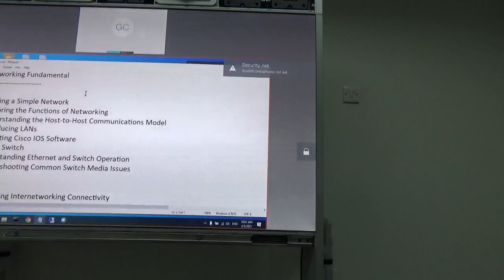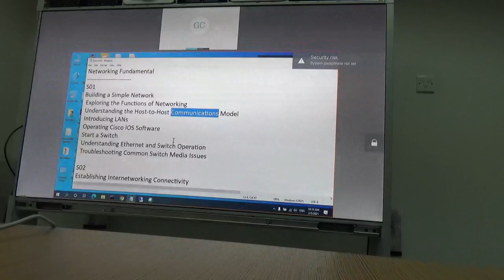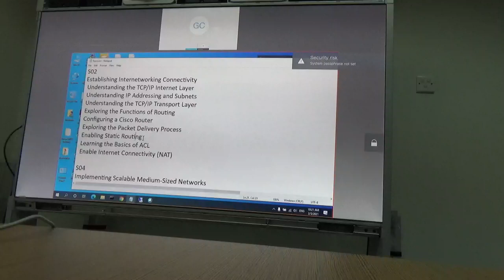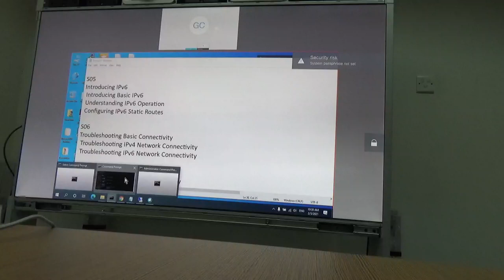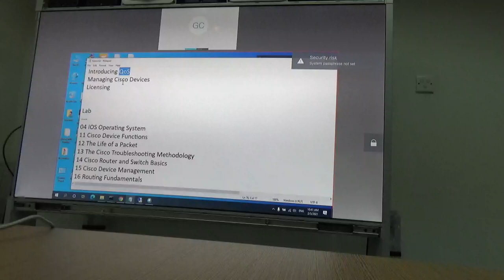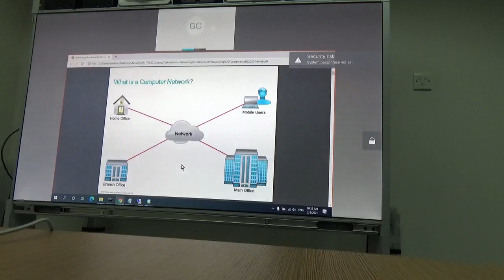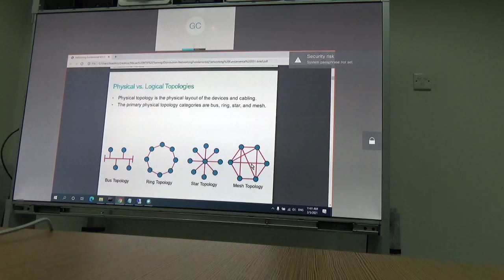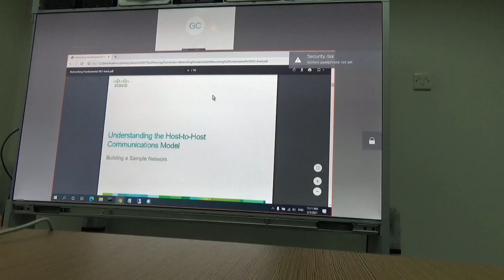CISCO Network course 1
for refreance